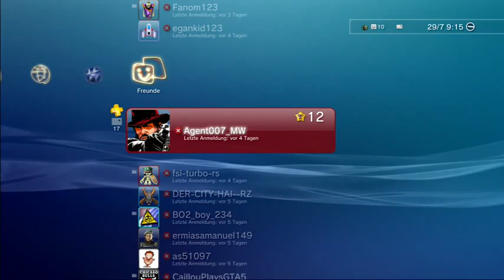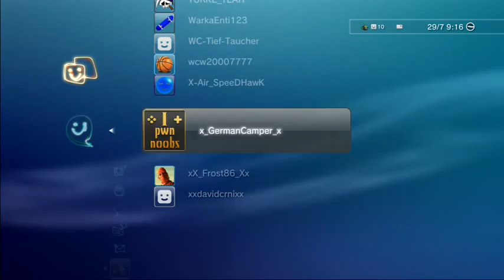Die Playstation 3 Freundesliste im PSN Lets Play vom PS3 Zocker YouTubeGamescom 480p